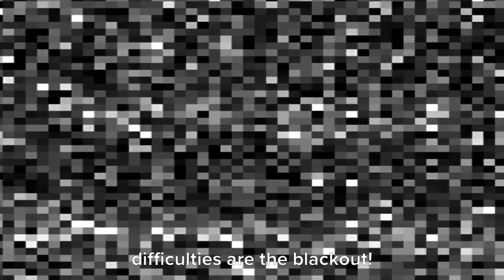Worldwide Blackout Add Round 1